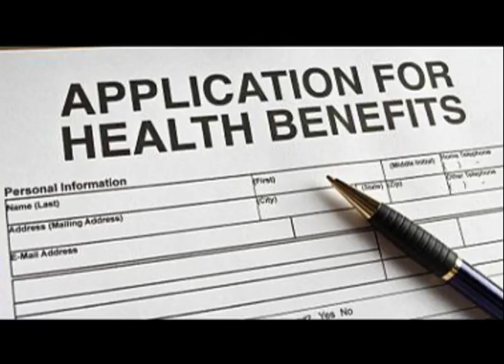SPOT DARCELL MEDICAID